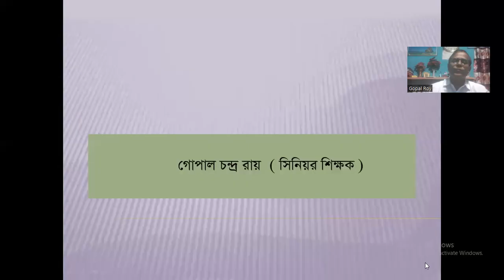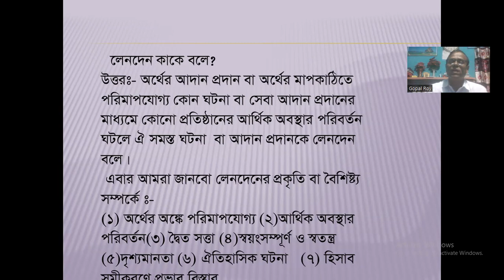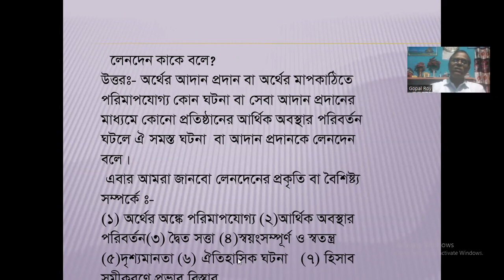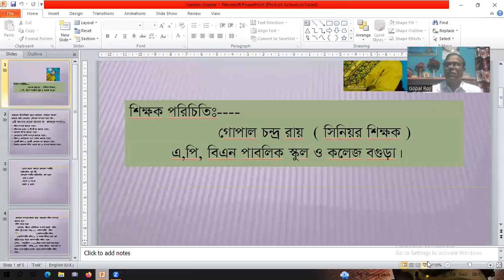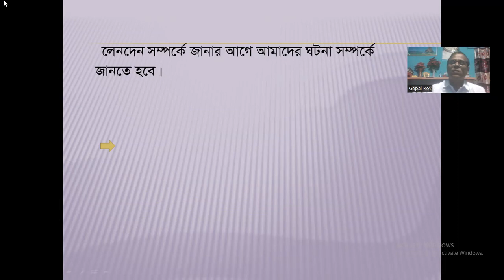গোপাল চন্দ্র রায়; বিষয়: হিসাব বিজ্ঞান